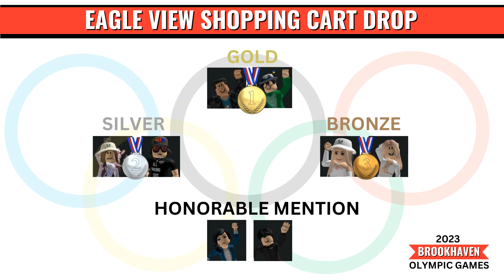🥇 EAGLE VIEW SHOPPING CART DROP - BROOKHAVEN OLYMPICS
Event 1 of PlayAllDay's Brookhaven Olympics